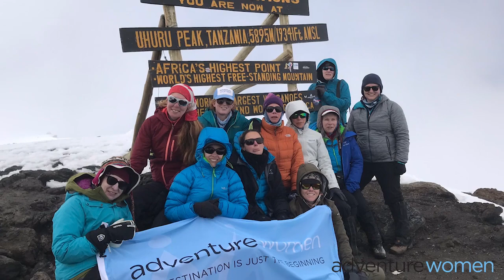Women's Climb Up Mt Kilimanjaro in Tanzania with AdventureWomen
Find out what it's like to hike up Mount Kilimanjaro and Uhuru Peak ("the roof of Africa") in Tanzania on a womens hiking trip with AdventureWomen. This Mt. Kilimanjaro trekking trip for women on the Lemosho Route allows for maximum acclimatization providing women with a 98% chance of making the summit.